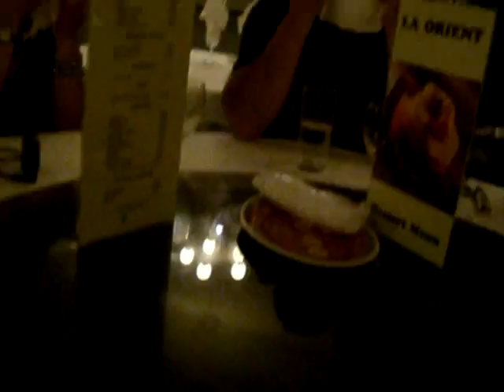Ann's 60th birthday meal out at The Orient, Esher, Surrey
My aunt's 60th birthday celebrations with family on Friday 7th October 2011